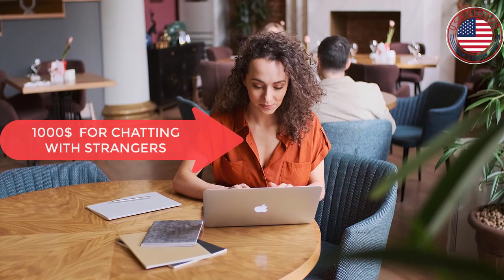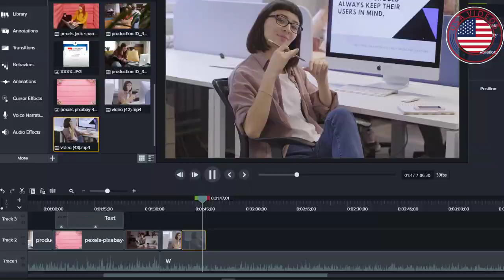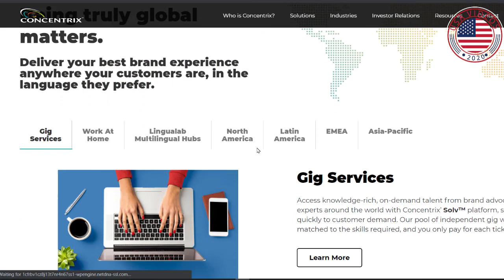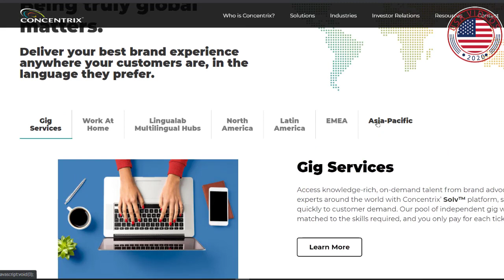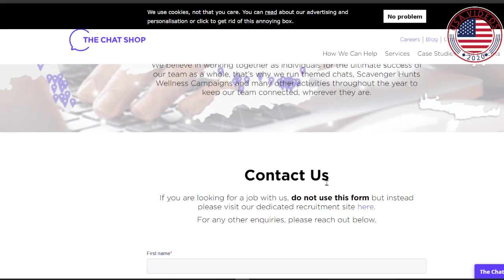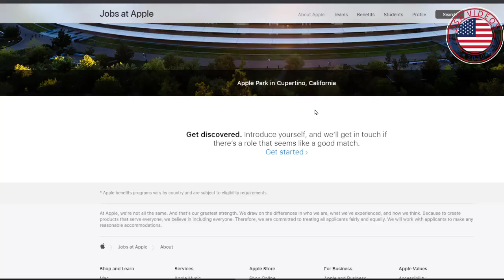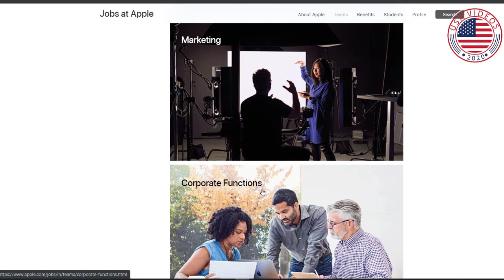EARN $1000 PER WEEK FOR CHATTING IN YOUR SPARE TIME|| Make Money Online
Hello, welcome to USA Videos, We always try to make informative videos for our viewrs and subscribers. Please Support Us!
In these video , I will talk about
EARNING $1000 PER WEEK FOR CHATTING IN YOUR SPARE TIME ||Make Money Online|| It sounds too good to be true, but moneymaking apps do actually exist. While these apps won’t make you rich, they can earn you some respectable pocket money or pay for your monthly mobile phone bill. From market research apps to mobile advertising apps to sharing economy apps, you can download one or many of these moneymaking apps on your smartphone for you to engage with as you commute or have some downtime. After all, every dollar counts.

Something to keep in mind is that among research market moneymaking apps, be wary of potential scams that ask for a fee to register (stay away) or over-exaggerate the potential earnings. In this video I sit down and test the whole concept of making money online through apps on your phone. There are a lot of videos out there talking about how you can make a ton of money through these apps, so I wanted to put that to the test. The apps I downloaded paid for completing certain tasks and surveys. There were a lot of different survey apps, none of them were really a good source for making money online. If you would like to make a significant income online, I would recommend learning a high income skill such as graphic design, writing code or social media marketing. However if you wanna make the big bucks online, you have to start online business such as Shopify Dropshipping, SMMA, Amazon FBA etc.

We have a list of popular videos on this topic -

How Much Money Can You Really Earn? Honest Numbers Revealed!
Google Pay | Pay at thousands of apps in just a few taps
 ...TOP 6 LEGIT & HIGHEST EARNING APPS: I Earned P64,530 FREE | WITH OWN PROOF FREE GCASH & PAYPAL MONEY 8 Apps That Pay You PayPal Money for Free 2017This App Will Pay You $600.00 For FREE! (Make Money Online) 4 LEGIT APPS THAT STILL PAYS IN 2020 & DAGDAG BAON GIVEAWAYS! (watch and earn) 13 Apps that Make Money While You Sleep 5 Apps That PAY YOU $100 IN PAYPAL MONEY (Make Money Online Today) Top 3 Apps that Pay You (in 2017) in Under 60 seconds! 10 APPS That PAY YOU PayPal Money (2020) 3 Apps That Pay You Automatically - YOU DO NOTHING 10 Apps That Pay You to Do Basically Nothing LEGIT APPS THAT PAY YOU MONEY | HOW TO EARN MONEY ONLINE 10 FREE Apps To Make Money From Your Phone in 2020 TOP 5 LEGIT EARNING APPS of JUNE 2020 | Ranked By Positive Chika How to Register on DBBL Nexus Pay Apps - In Bangla 2018 14 iPhone Apps That Make You MONEY!
5 Apps That Pay You Paypal or Gift Cards | 5 Money Making Apps 201915 LEGIT EARNING APPS | PAYOUT: PAYPAL, COINSPH, GCASH W/ PROOF! 10 APPS THAT PAY $100 PER DAY ON YOUR PHONE 6 Apps That Will Pay You Via PayPal Money For FREE 5 BEST Money Making Apps (2020) Top 5 Apps That Pay You! Earn $100 Per Day Playing Games (Games That Pay Real Money) - Make Money Online 5 BEST Money Making Apps Using ONLY a Phone (2020) 5 Apps That Pay For Watching Videos And Doing Nothing! Top 5 Instant Money Apps (Fastest Payment) - January 2019 13 Apps that Pay You PayPal Money for Free (Updated 2018) 5 Apps That Pay You PAYPAL MONEY 2018 Apps that Pay You Money, Apps that Pay through Pay Pal Legit paying apps in Philippines
BEST APPS THAT PAY YOU / How To Make Money fast Using your Phone / How to make money online BEST MONEY MAKING APPS 2020 (GET PAID NOW!)

vidIQbasic,Ryan Hildreth,Zap Surveys,Tracy Abcede,Mimi Luarca,Foysal Tips And Tricks,Adrienne Finch,Jhazel de Vera,BIG MARK,make money onlinemake moneyhow to make moneyhow to make money onlinemake money doing surveysearn money onlinemoney making apps,apps that pay you,apps that pay,apps that pay you, paypalapps that pay paypalapps that make you moneyapps that make you money paypalapps ,work from home jobs,stay at home mom jobs,home based business,earn money,earn $1000 per week.10make money for chatting,earn money for chatting,28chat agent jobs from home,